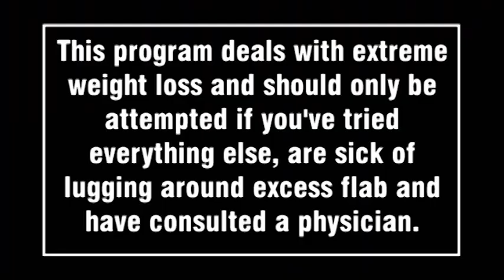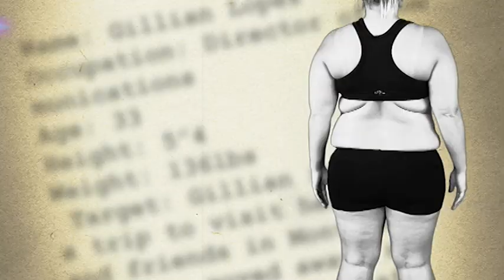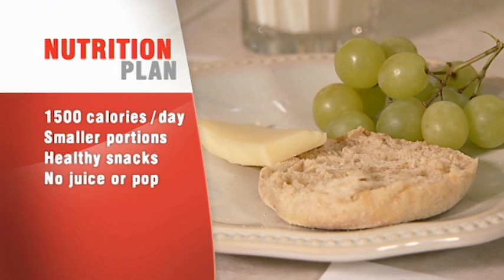Addicted To Video Games And Fast Food - The Last 10 Pounds Bootcamp - 113 - Shock Therapy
20-year-old Leanna’s appetite for video games and fast food has made her a classic couch potato, but she’s clearly in denial when Tommy and Nadeen confront her with the truth about her weight. Will she lose the pounds and the attitude in time to celebrate her first anniversary with her boyfriend?